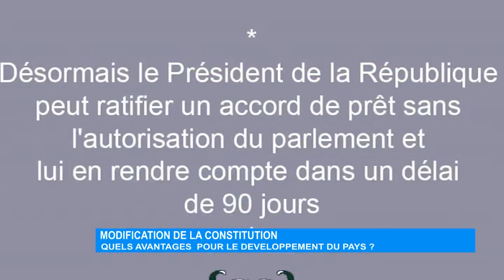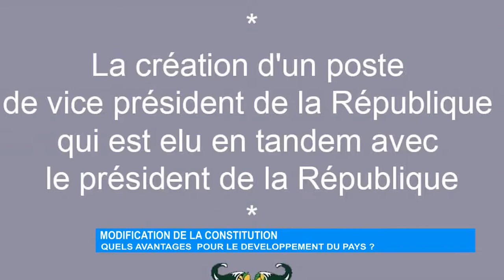Modification de la constitution : quels avantages pour le développement du pays ?